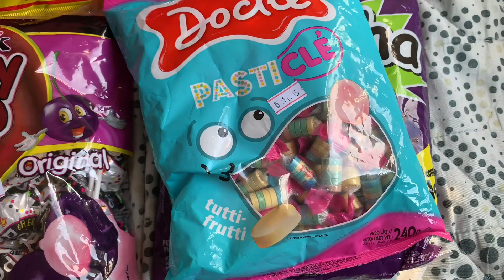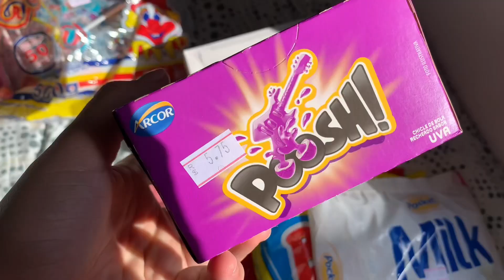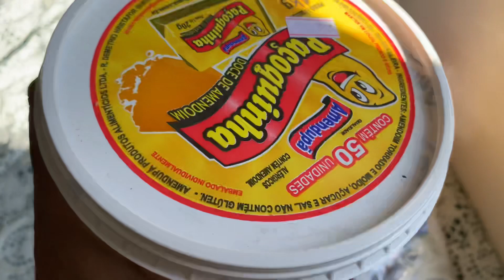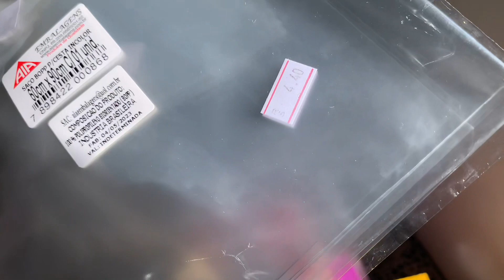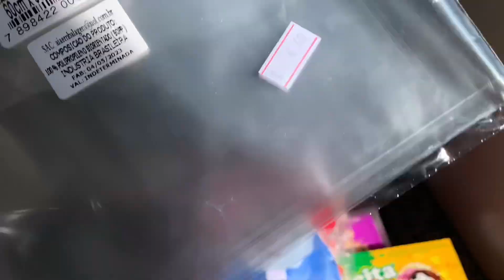1 ANINHO DO LÉO - PART 2 🌾🐷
Oi, minha gente!!! Que bom trazer esse vídeo. Espero que vocês gostem 🫶🏼 tava aqui pensando… tem vídeo do primeiro mêsversario aqui também 🥹🥹 como o tempo voa, né?!
Obrigada por sempre estarem comigo. Sou grata por cada um de vocês 💝

Meu Instagram: milenacarrdoso